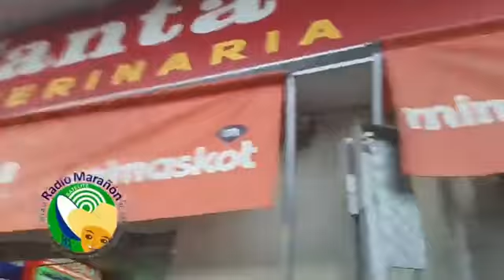AniversarioMarañón: Premiando nuestros oyentes, Veterinaria Santa Rosa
Hoy en el día central salimos a los sectores a premiar a nuestros oyentes, nos encontramos en la veterinaria Santa Rosa en Av. Mesones Muro No. 317 en Jaén.